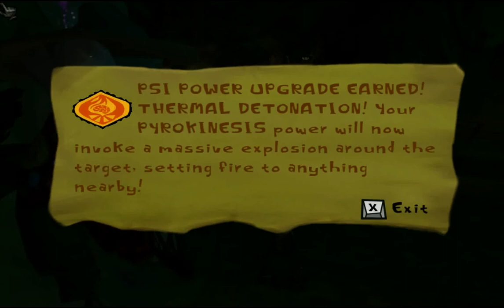Lets Play: Psychonauts - episode 24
episode 24, more random shit